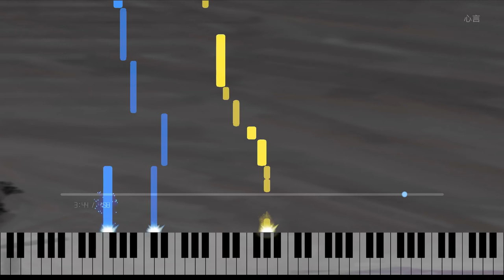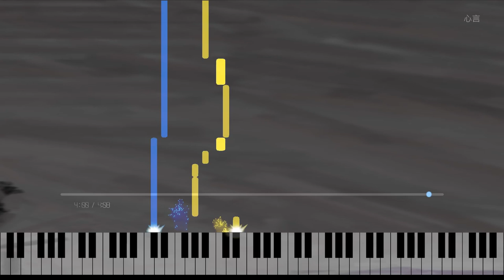心言 | shingen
Shikaです。

心言

作曲：Shika
編曲：Shika